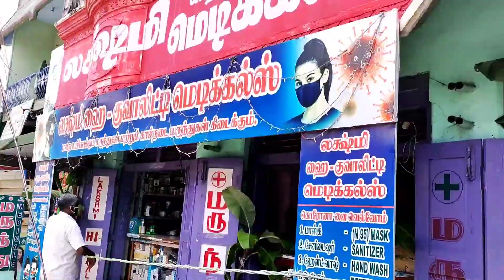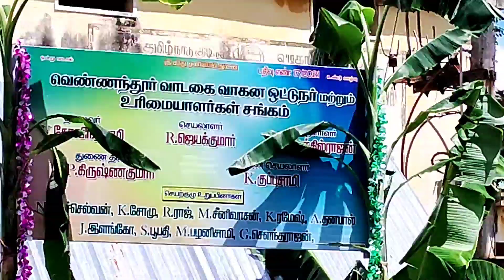இரண்டு வருடங்கள் கழித்து களைகட்டியது ஆயுத பூஜை || Ayudha Pooja || Tamil || Secret News || SN